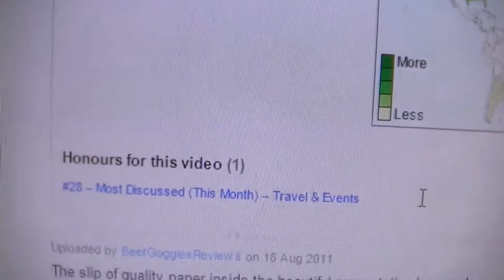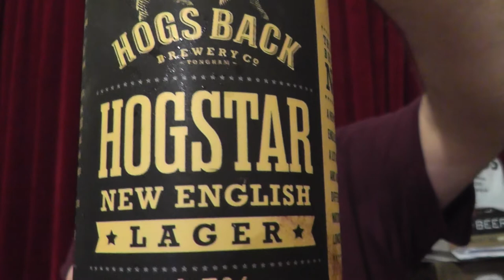Best Lager I've Tasted - Hog's Back Brewery - Hogstar Craft Lager 4.5% beer review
CHEERS
Terry